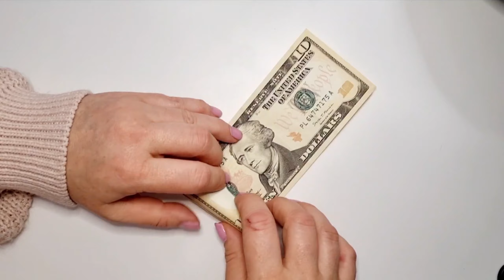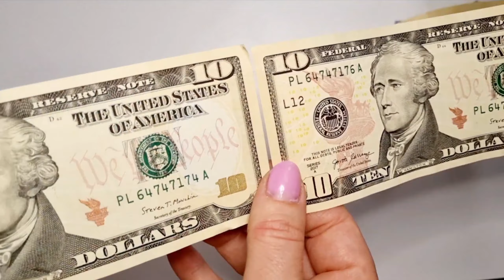Creative Ways to Give Money – Money Gift Box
Make money gift box ! Surprise your family and friends! This craft is a great gift for Christmas, or wedding, birthday, and other.